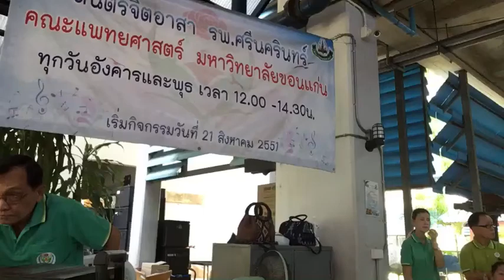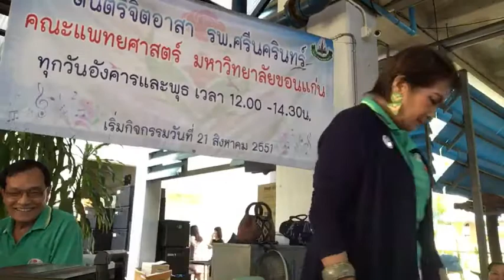บทเพลง “คิดถึงบ้าน” ดนตรีจิตอาสาฯ รพ.ศรีนครินทร์ คณะแพทยศาสตร์ มหาวิทยาลัยขอนแก่น